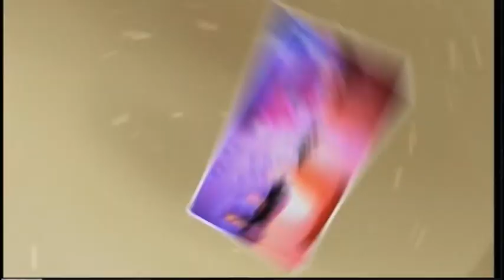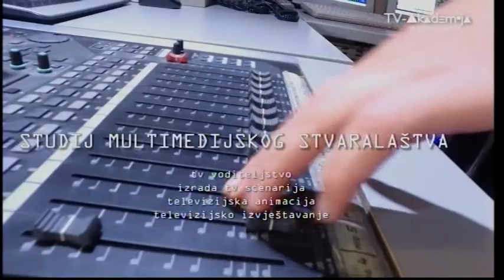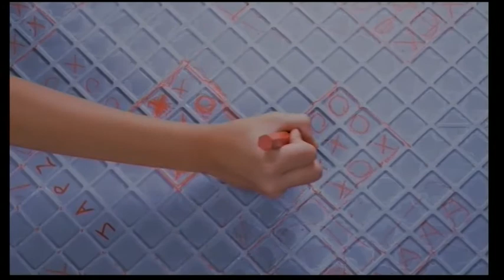Osvrt 23.11.2016.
gosti: Neda Pleić, odgajateljica u Domu za odgoj djece i mladeži
Ana Milović, socijalna pedagoginja u Odjelu za djecu, mladež i obitelj u CZSS-u Split
Josipa Kokorić Tomašević, izvršna direktorica Lige za prevenciju ovisnosti
Paško Ugrina, voditelj Odjela za prevenciju kriminaliteta PU SD